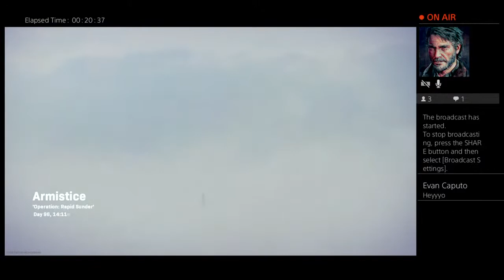Kojima_ludens18's Live PS4 Broadcast